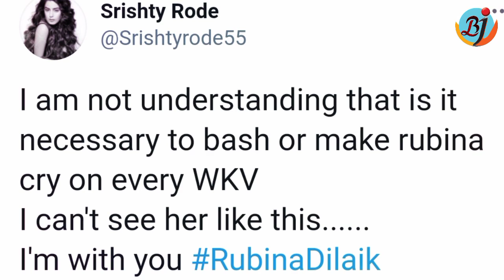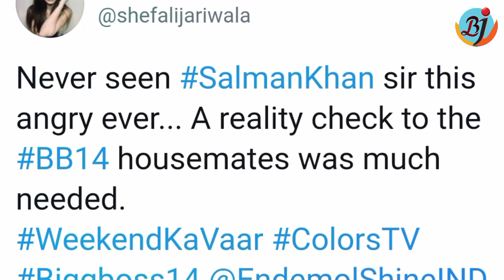Celebs Reaction on Rubina Dilaik Breakdown, Weekend Ka Vaar Bigg Boss 14 | BJN